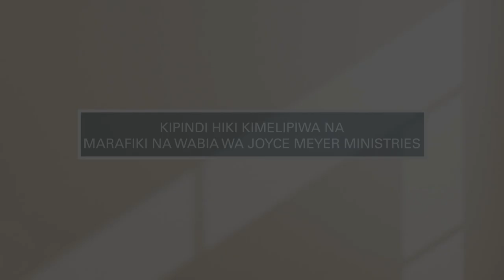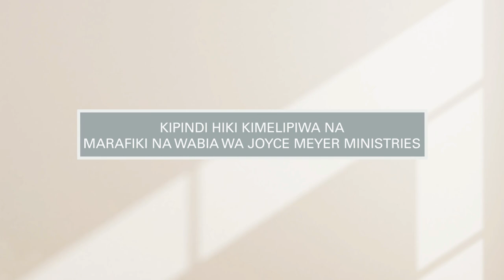JUKWAALAVIJANA:NDOA NA MIMBA ZA UTOTONI NANI ALAUMIWE?